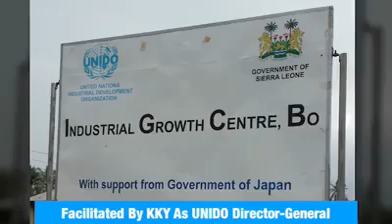Steady Bongo KKY Campaign Song